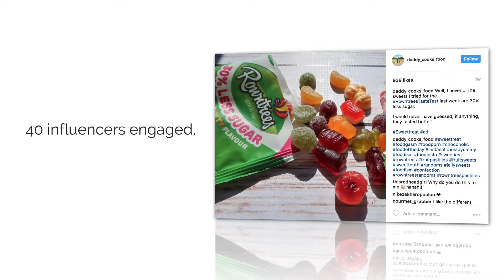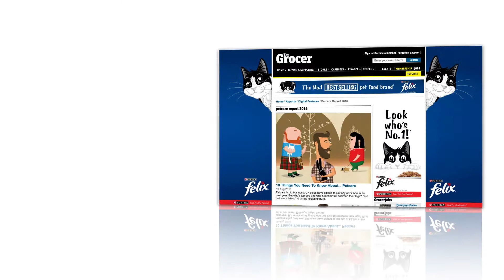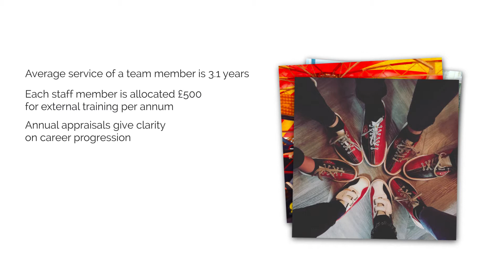Stir PR Showreel 2017